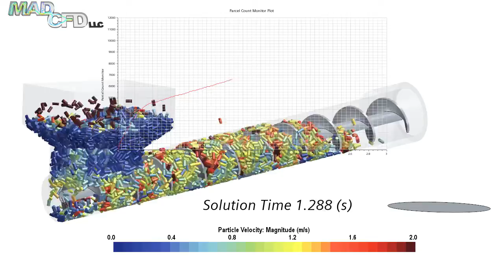CFD DEM of Screw Auger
StarCCM+ CFD analysis using the Discrete Element Method (DEM) to simulate a screw auger conveying cylindrical particles.